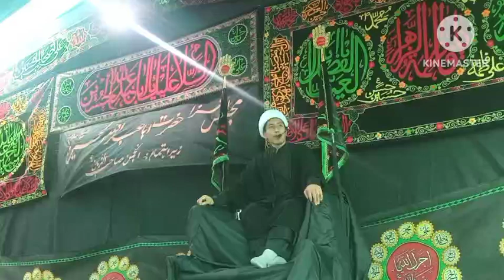روز 6 وببن اؤل خطبببہ محرم الحرم شببخ گلزار بشارتی بمقام آستانہ عالیہ تےسورو ⁦❤️⁩⁦❤️⁩😭😭🏴🏴